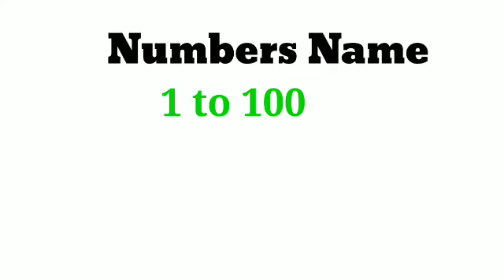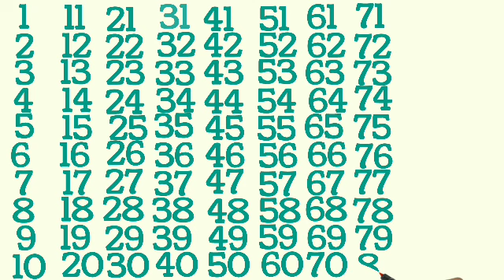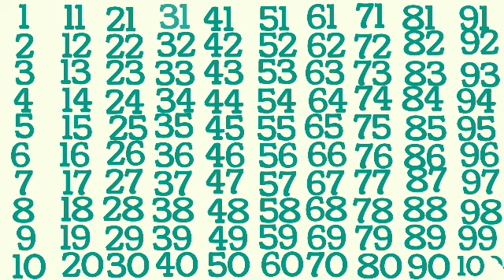Counting world 🌎| 1 to 100 counting | learn to count | 1 2 3 4 5 6 7 8 9 10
Counting world 🌎| 1 to 100 counting | learn to count | 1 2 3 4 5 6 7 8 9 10 | ‎@sonaliABCD7392